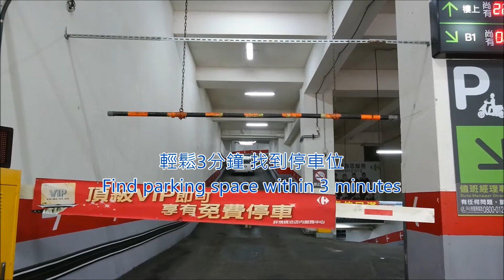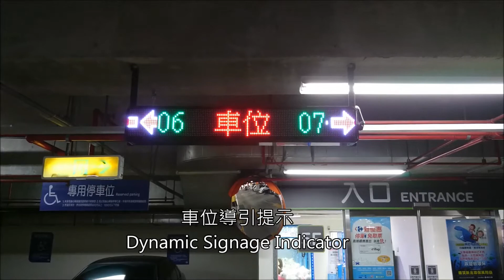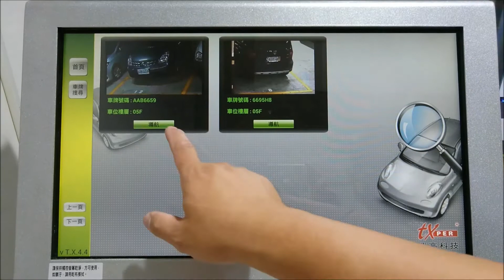智慧停車場 家樂福 蘆洲店 - 鼎高科技 車牌辨識 停車管理系統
家樂福 蘆洲店停車場，在席車位智慧又便利，紅燈為已停了車子，綠燈則為空車位，停車導引提示更是讓人快速找到停車位，智慧尋車查詢機讓您輕鬆又迅速的找到愛車。